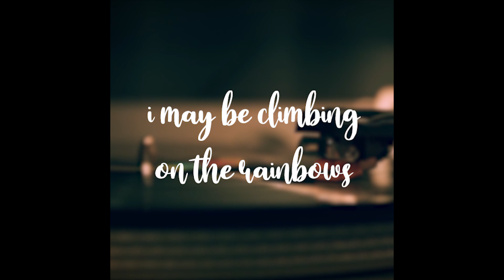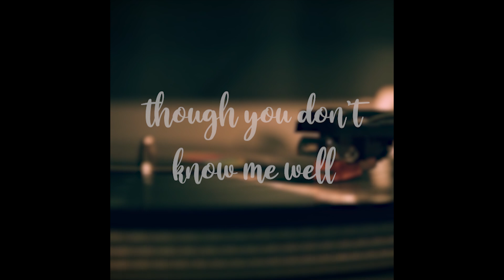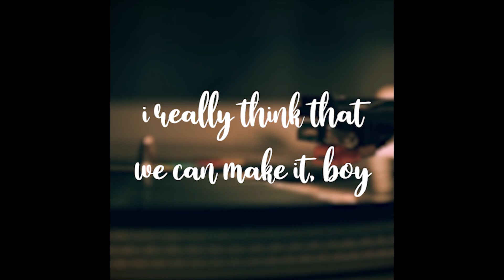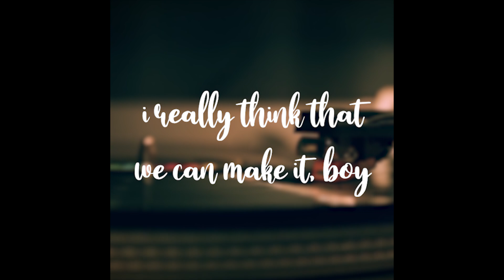Kajiwara - Make It With You (Official Lyric Video)